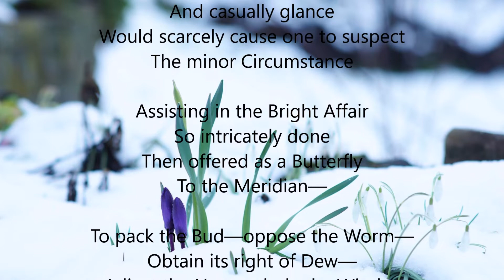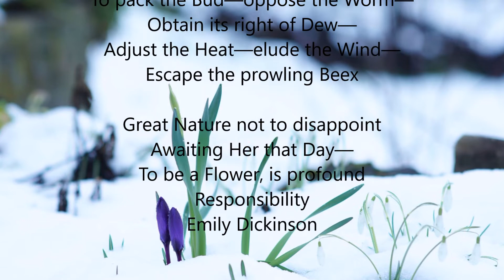To be a Flower is, Profound Responsibility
Bloom — is Result — to meet a Flower
And casually glance
Would scarcely cause one to suspect
The minor Circumstance

Assisting in the Bright Affair
So intricately done
Then offered as a Butterfly
To the Meridian —

To pack the Bud — oppose the Worm —
Obtain its right of Dew —
Adjust the Heat — elude the Wind —
Escape the prowling Bee

Great Nature not to disappoint
Awaiting Her that Day —
To be a Flower, is profound
Responsibility —

Emily Dickinson

"Two hundred million years ago, long before we walked the Earth, it was a world of cold-blooded creatures and dull color — a kind of terrestrial sea of brown and green. There were plants, but their reproduction was a tenuous game of chance — they released their pollen into the wind, into the water, against the staggering improbability that it might reach another member of their species. No algorithm, no swipe — just chance.
But then, in the Cretaceous period, flowers appeared and carpeted the world with astonishing rapidity — because, in some poetic sense, they invented love.
Once there were flowers, there were fruit — that transcendent alchemy of sunlight into sugar. Once there were fruit, plants could enlist the help of animals in a kind of trade: sweetness for a lift to a mate. Animals savored the sugars in fruit, converted them into energy and proteins, and a new world of warm-blooded mammals came alive.
Without flowers, there would be no us.
No poetry.
No science.
No music.
Darwin could not comprehend how flowers could emerge so suddenly and take over so completely. He called it an “abominable mystery.” But out of that mystery a new world was born, governed by greater complexity and interdependence and animal desire, with the bloom as its emblem of seduction."